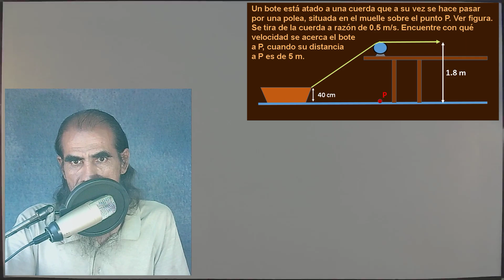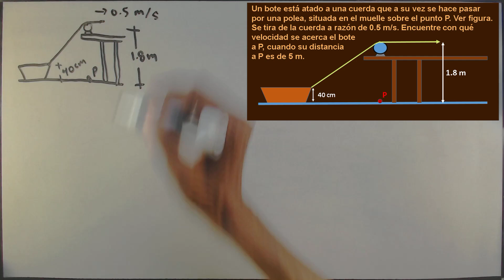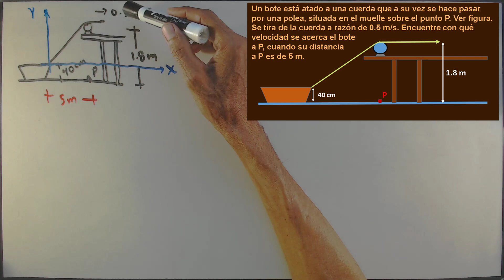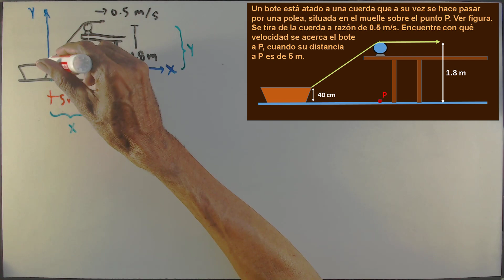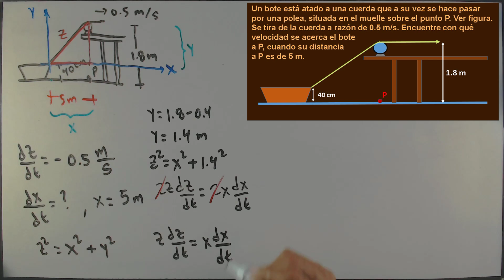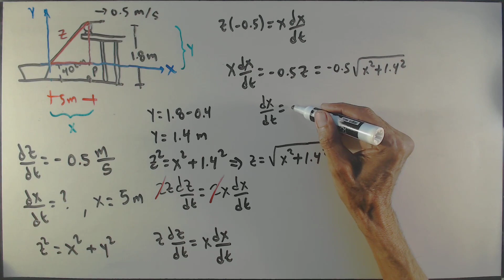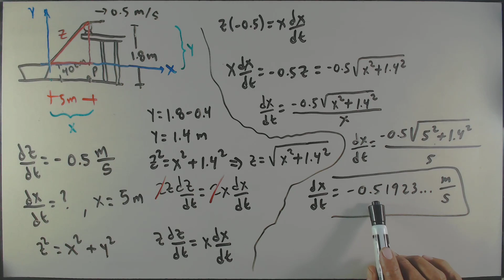tasas de variacion relacionadas clase 23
Resolvemos el problema indicado.